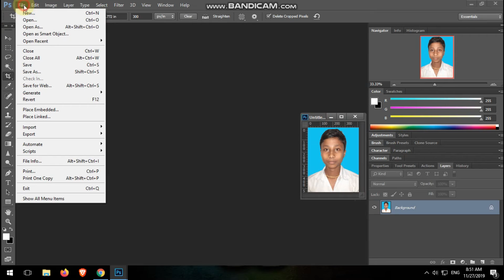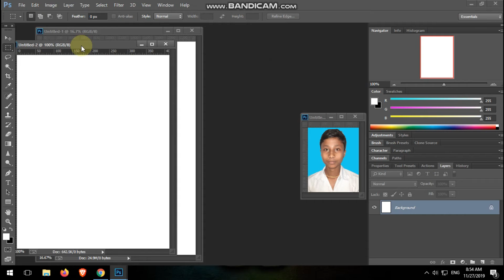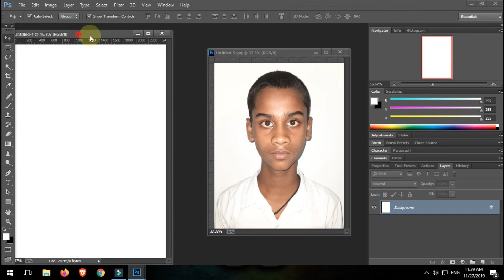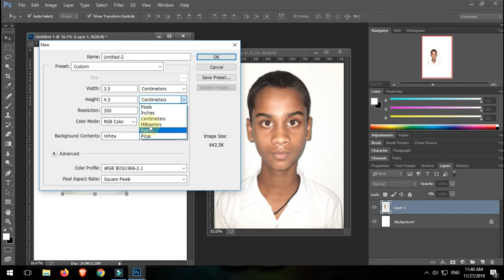Photoshop Passport size photo print setting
100% setting success. Aap iss vedio ki madat se passport size photo print setting kar sakteho. yesi setting puri youtube me nehi hai.